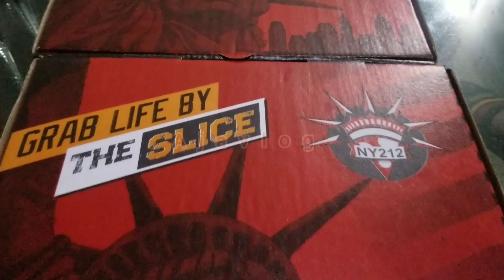NY212 Pizza New York Pizza G1 Market Johar Town